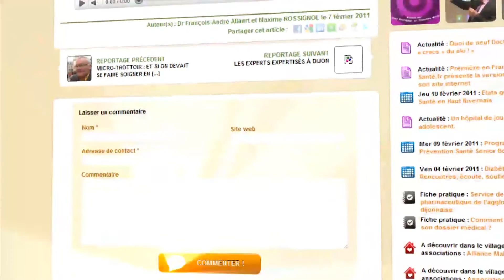Je suis Daltonien et je le reste...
Il est daltonien. Ce n'est pas un métier et pas même une maladie : juste une particularité génétique. A vivre au quotidien, le daltonisme peut créer des situations cocasses qu'on imagine difficilement. Parfois aussi des situations moins amusantes, même angoissantes. Voici quelques souvenirs hauts en couleurs, au micro de Dijon Santé...